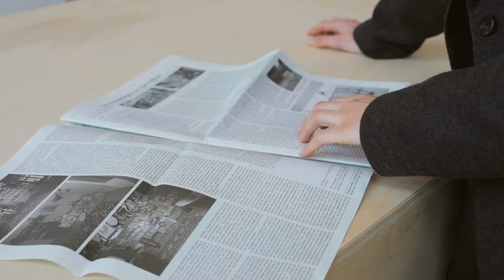A Gloomy Day at The Gallery for RIKA STUDIOS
We filmed the A/W 21 collection of Rika Studios called Tomorrow for Today. Inspired by Fran Lebowitz' masculine silhouettes in heavy fabrics. This collection is about choosing tomorrow's timelessness over today's fast consumption. We created a NYC inspired video of a gloomy well spent day in the gallery.

Filming and editing by ntn_6
Model: Iekeliene Stange, Paparazzi Models
Make-up and hair by Irena Ruben
Styling by Ulrika Lundgren
Location: Ravestijn Gallery